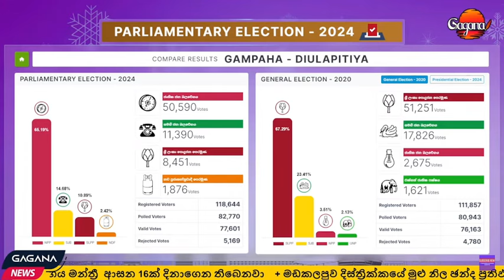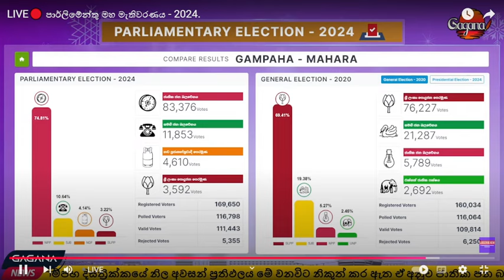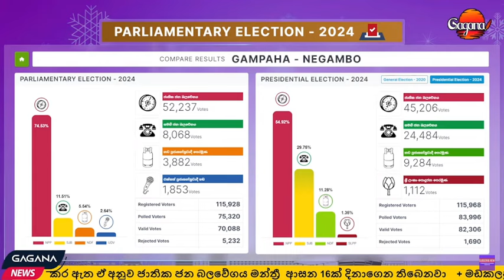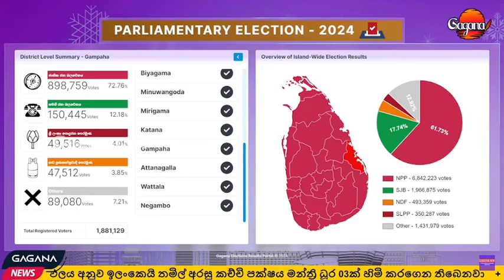රණතුංගලාගේ ගම්පහ බලකොටුව සමතලා වෙයි|මාලිමාව ගම්පහෙන් වාර්ථාවක්|ඉතිහාසයේ වැඩිම ජන්ද ගාන අනුරට එයි|AKD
රණතුංගලාගේ ගම්පහ බලකොටුව සමතලා වෙයි
මාලිමාව ගම්පහෙන් වාර්ථාවක් තියයි
ඉතිහාසයේ වැඩිම ජන්ද ගාන අනුරට එයි